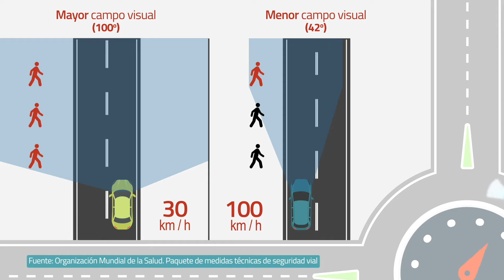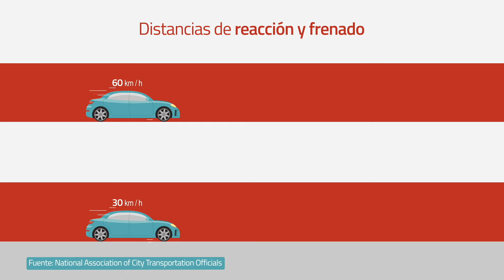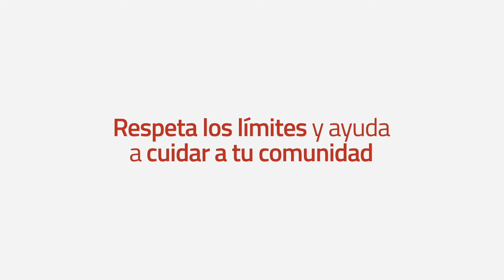Nuevos Límites de Velocidad en Zonas Urbanas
Conoce qué límites de velocidad debes respetar para ayudar a cuidar a tu comunidad. Para conocer nuestro programa GRATUITO en el Perú ingresa a 👉🏽